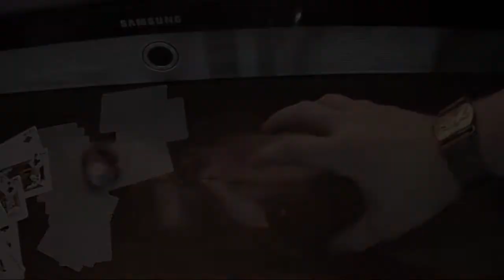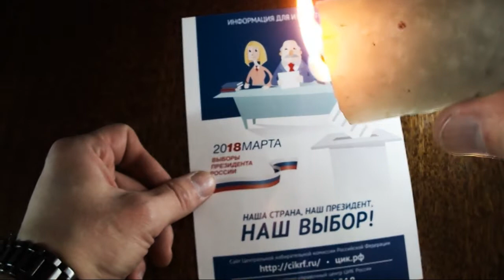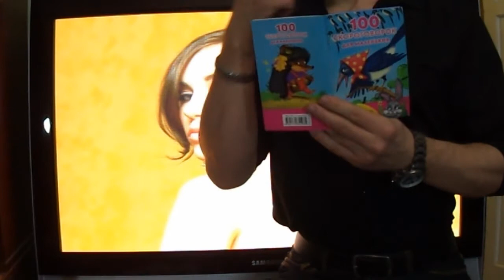Саша Грей - Общество Жульетты - критика и не очень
Если тебе удалось дослушать до конца, то это уже само по себе мазохизм.
На всякий случай, тем кто критикует (и пофиг, что те кто критикуют не будут это читать) скажу : я несу полную херню о чем и сам конечно знаю. Но мне лень стараться.